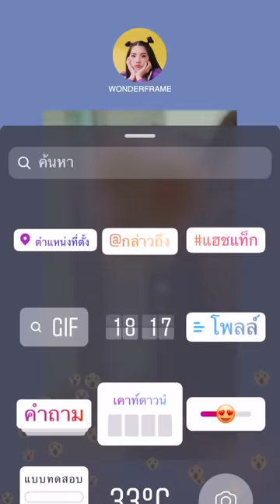칸토 (KANTO) X Wonderframe 'Dejavu(มีแฟนรึยัง)' M/V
'Dejavu' Available Everywhere Now!

작사 : Wonderframe, Tunwa Ketsuwan, 칸토
작곡 : Wonderframe, Tunwa Ketsuwan
편곡 : Tunwa Ketsuwan

[LYRICS]

ได้พบกับเธอวันนี้ เหมือนคนรู้จัก
อยากเดินเข้าไปทักถ้าเธอไม่ว่า
น่ารักอย่างเธออย่างนี้ยิ่งมองยิ่งดูยิ่งคุ้นตา
อาการแบบนี้เรียกว่าอะไร

คล้ายว่าเราเคยเจอกันมาก่อน
หรือฉันเองเคยเห็นในละคร
แต่ยิ่งคิดก็ยิ่งไม่แน่ใจ
กว่าจะนึกออกฉันก็กลัวเธอจากไป
คือ Dejavu ใช่ไหม

ไม่รู้ว่า เธอมีแฟนรึยัง
หากว่ายังเดี๋ยวฉันอาสาเคียงข้างเธอไป
รู้เพียงเธอมาทำให้หัวใจ
มันหวั่นไหวทั้งๆที่เรายังไม่รู้จักกัน

널 처음 봤을 때
주위가 온통 새까매
밝은 별이 앞에 떠 있고
몸이 붕 떠 Yo 이건 무중력 상태

그래 우주에 온 기분
신비로운 느낌
내 마음도 너랑 같지
티는 못 냈지만 알고 싶어
너의 사소한 것까지
하고 싶어 너랑 Drivin’

Deja vu 그 누구를 닮아서 느낀 게 아냐
그건 운명 나도 너와 같은 여자를 꿈꾸곤 했지
그럼 우린  กิ่งทองใบหยก

내가 먼저 다가갈게 너에게
내 마음과 같다면 말해줘 내게 Baby

baby baby
เป็นปรากฎการณ์ที่สั่นสะท้านไปทั้งหัวใจ
ไม่เคยเกิดขึ้นกับใคร only you my dejavu

나로 인해 네가 걸어온 길에
만났던 이들을 전부 다 까먹길 바라
친구들 Feedback 듣지 말고 Pick 해
첫 느낌 그대로 우린 운명이라고 Baby
자꾸 더 커져 Love for you
널 안 지 오래 안됐다 해도
널 놓치기 싫어 내 옆에 있어